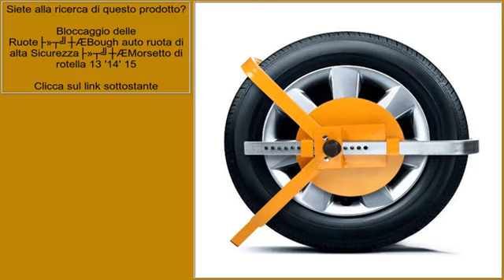Bloccaggio delle Ruoteï¼ŒBough auto ruota di alta Sicurezzaï¼ŒMorsetto di rotella 13 '14' 1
Bloccaggio delle Ruoteï¼ŒBough auto ruota di alta Sicurezzaï¼ŒMorsetto di rotella 13 '14' 15

    Abbiamo bisogno di più informazioni per verificare la compatibilità del prodotto con br il tuo veicolo.